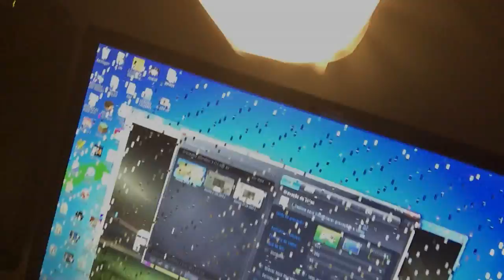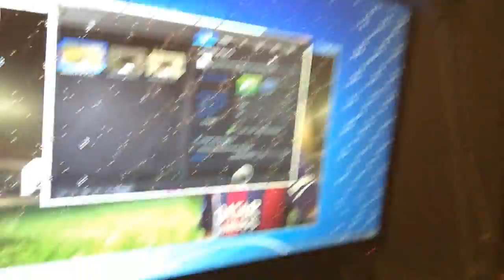TRISTE NOTICIA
Apartado:
Nuno Moura
Apartado 003026
Ec S Pedro da Cova
4510-998 S P Cova

!!!|/|Parceiros|\|!!!

Specs do Meu Pc:

CPU:Intel Core i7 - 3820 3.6GHZ
Placa Grafica:Geforce GTX 560 Ti DirectCU2
Motherboard:Asus P9X79
Disco Principal:Kingston ssdNOW 300
Disco Secundário:Western Digital 1TB Caviar Green 7200RPM 64MB SATAIII 3.5
Memória RAM: Kingston Hyper 2gb(x4)